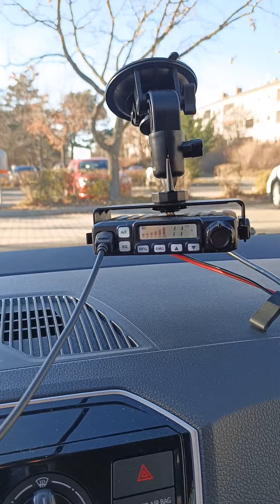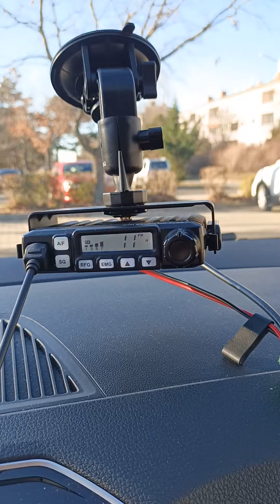CB Funk, Wien, kanal 11, standmobil qth Laaer Berg, 31.12.2021